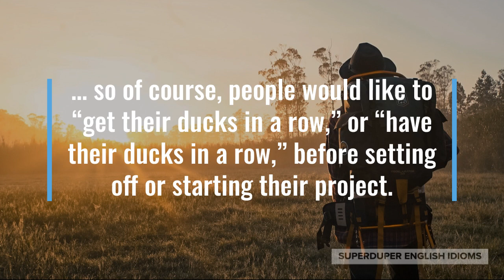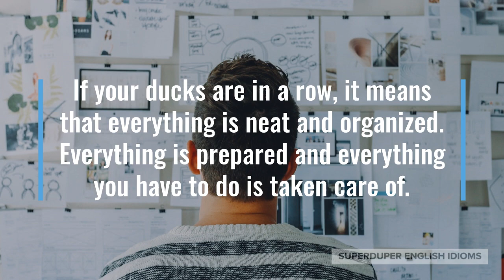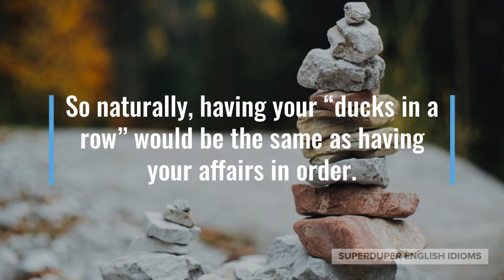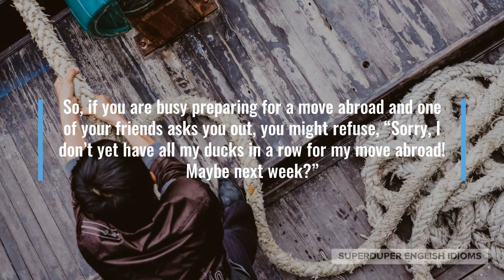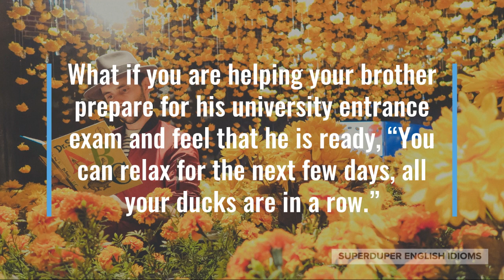"Ducks in a Row" Idiom Meaning, Origin & History | Superduper English Idioms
0:00 - How to Say, “Ducks in a row.”
0:31 - Meaning of “Ducks in a row.”
1:35 - Origin of “Ducks in a row.”
2:25 - A Surprising Fact About “Ducks in a row.”
3:24 - Examples of “Ducks in a row.”
4:25 - Conclusion

“Ducks in a row.”

When preparing for something, you might’ve heard someone say that they needed to, “get their ducks in a row.”

Maybe your friend is going to apply for university and she needs to “have her ducks in a row” before submitting applications.

The idiom, “ducks in a row,” means that everything is in order, everything is prepared…

… so of course, people would like to “get their ducks in a row,” or “have their ducks in a row,” before setting off or starting their project.

If your ducks are in a row, it means that everything is neat and organized. Everything is prepared and everything you have to do is taken care of.

If your ducks are not in a row, however; you still have a lot to do, a lot to prepare, a lot to take care of before you can go ahead with your plans.

It is easy to imagine where this idiom originated: it is an allusion to how ducklings follow their mom in a straight line whenever going anywhere.

This orderly procession of a mother duck and her ducklings contrasts sharply to that of piglets scurrying around, trying to get milk from mommy pig.

So naturally, having your “ducks in a row” would be the same as having your affairs in order.

Another theory for the origin of the idiom involves bowling, where the “duckpins” are arranged neatly in a row, so that players can roll the ball and knock down as many as possible.

Yet another theory relates to the mechanical ducks at a carnival firing range, swimming by in rows, so that players may target them.

Perhaps the most convincing theory is that the idiom comes from the game of pool, where the balls are lined up neatly near the pockets, so that they can be tapped in with ease. Balls in such a situation are called, “sitting ducks”.

So, if you are busy preparing for a move abroad and one of your friends asks you out, you might refuse, “Sorry, I don’t yet have all my ducks in a row for my move abroad! Maybe next week?”

What if you are helping your brother prepare for his university entrance exam and feel that he is ready, “You can relax for the next few days, all your ducks are in a row.”

Maybe your little sister is sad that she didn’t get a job she was interviewed for, “Don’t feel bad. I’m sure that if you get your ducks in a row for the next interview, you’ll be fine!”

So, the next time you are busily preparing for something and a friend invites you out, you can tell them, “I don’t have my ducks in a row…”

Or maybe you are ready and can tell your friend, “I have my ducks in a row. Time to enjoy myself for a little!”